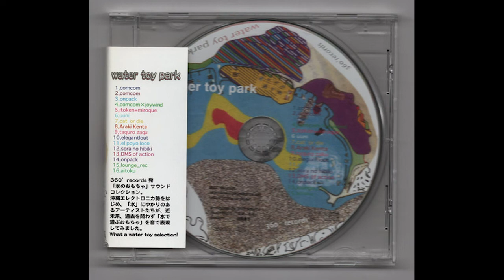Elegantlout + Taquro Zaqu – Coreless Two